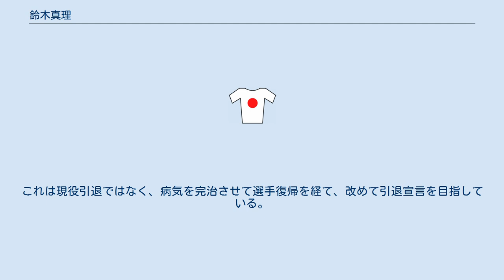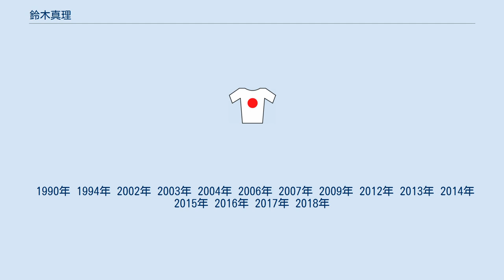鈴木真理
鈴木 真理（すずき しんり、1974年12月25日 - ）は、神奈川県二宮町出身の自転車プロロードレース選手。
自宅は松戸市だが、宇都宮市を活動拠点にコーチ業もしている。
 中学3年の頃に自転車競技を始めた。
高校時代は自転車オンリー生活で、週末は毎週150km前後走っていた。
平日は一人が多かったので2時間で終了。
 当時、ドラゴンボールが流行っていて、亀仙人が甲羅の重りを背負って修行するのを見て、ボトルに鉛を入れて、サドルにつけて練習してみた。
ダンシングをすると重りで左右に振られて自転車が超重く感じた。
 因みにボトルケージに積んだら、ボトルケージが壊れた。
 2016年4月、脚の血管に血栓ができる病気が判明。
投薬治療で病魔と戦い現役続行したが、2018年も治療のため走れるかわからない状態が続いたので、2017年7月にブリッツェンの柿沼章社長へ退団の意思を伝え、10月に翌年の活動が未定の状態でブリッツェン退団を発表した。
これは現役引退ではなく、病気を完治させて選手復帰を経て、改めて引退宣言を目指している。
 2018年1月以降は宇都宮を拠点に「TRUTH BIKE（トゥルースバイク）」および「TEAM TRUTH（チームトゥルース）」として自転車コーチ業に挑むと同時に、血栓の治療をしつつ選手としてプロ契約せずに現役続行する道を模索している。
 1990年 1994年 2002年 2003年 2004年 2006年 2007年 2009年 2012年 2013年 2014年 2015年 2016年 2017年 2018年